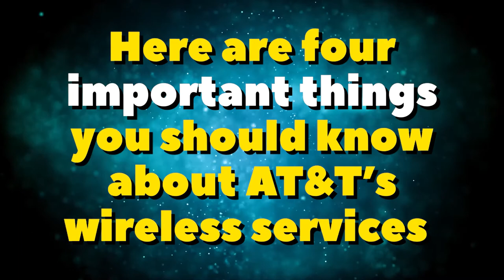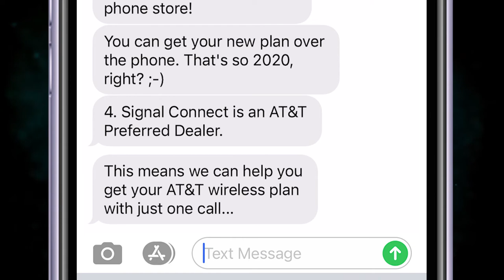The Truth about AT&T's Wireless Services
Thinking about switching to AT&T’s wireless services? It’s easy when you work with Signal Connect, your AT&T Preferred Dealer. Check out this video about the 4 most important things about AT&T’s wireless services. When you’re done, give us a call.

Let’s talk about the benefits so you can make the right decision and buy with confidence!